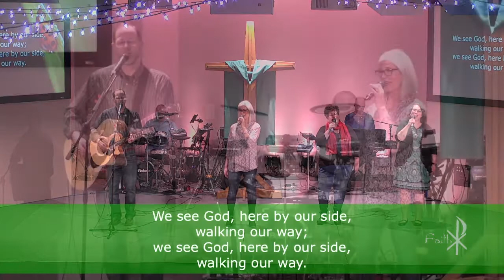FaithX Performs - When the Poor Ones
Enjoy this performance of “When the Poor Ones" by our Contemporary Worship Praise Band FaithX.